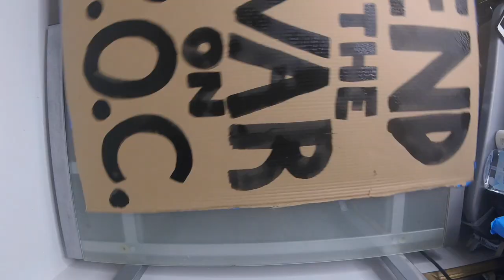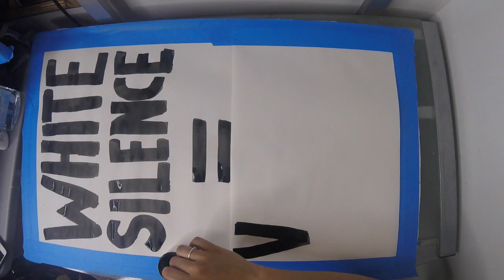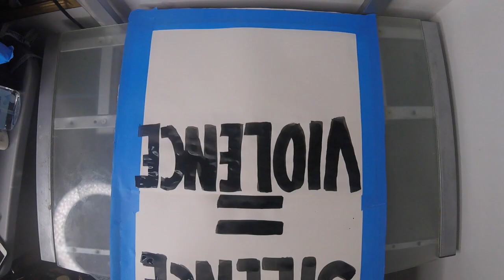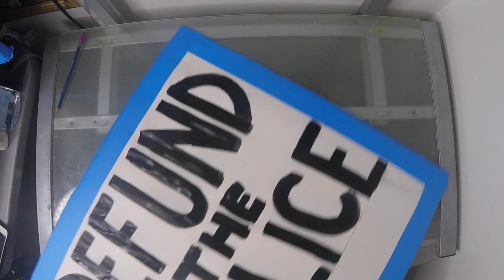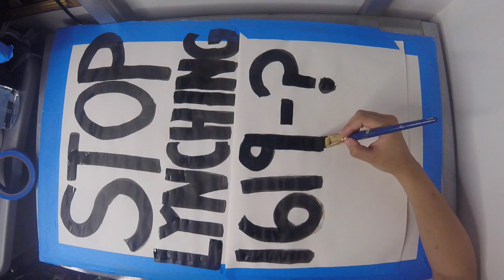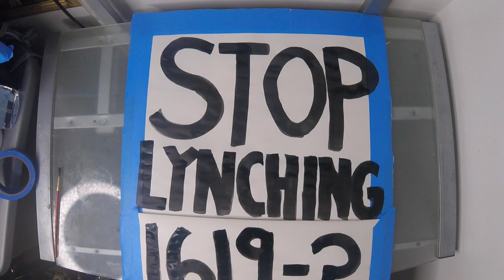DONATE TO BLACKLIVESMATTER & I WILL MAKE YOU A PROTEST POSTER @ MA RESIDENTS | BLM BOSTON PROTESTS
This offer stands for anyone willing to come to Massachusetts to get the poster & MA residents. If you have a quote or phrase you would like I can do that or if you would like to choose from a selection of phrases I have let me know. Thank you!

I am posting two videos from the Chelmsford Black Lives Matter Vigil that took place June 5th later today, please subscribe to stay up to date and to support my page!

Less than 26 subscribers away from 500 (MY NEXT BIG SKINCARE & MAKEUP GIVEAWAY)

OTHER RECENT BLACKLIVESMATTER RELATED VIDEOS ON MY CHANNEL